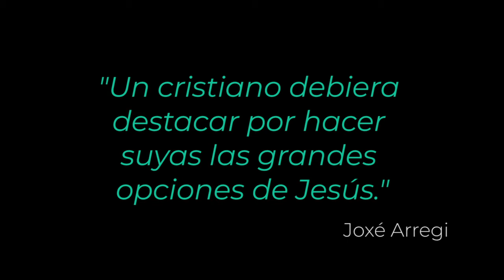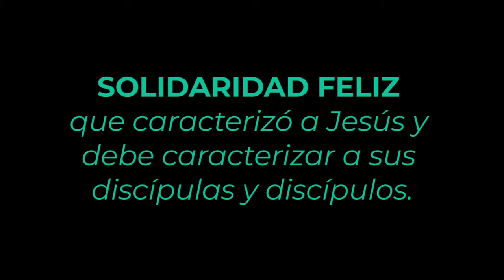¿Eres capaz? - Solemnidad del Apóstol Santiago, Ciclo B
Mt 20,20-28. ¿Eres capaz de beber el cáliz que Jesús tiene preparado para ti? Esto implica seguir el estilo de vida que Él vivió. Una vida al lado de los últimos, una vida de servicio, de lucha por la igualdad de todas las personas, donde nadie se quede atrás. No es tarea fácil la que se nos encomienda, pero debemos atrevernos y ser consecuentes en nuestro estilo de vida con lo que Jesús nos enseñó. ¡Adelante!